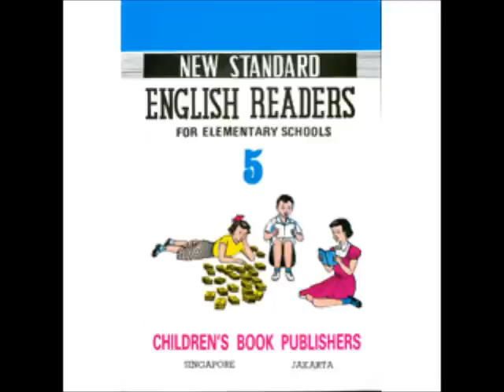NEW STANDARD ENGLISH READERS BOOK 5 LESSON 15